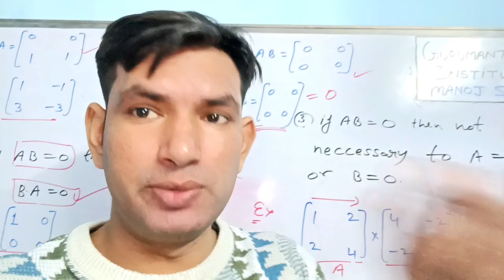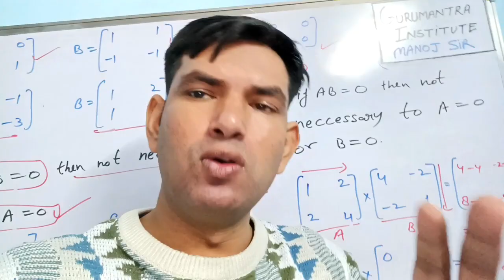new video updates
bsc sem2 math
lecture -3
link

BSC sem-2
Free Batch

BSC Sem-1
Free Batch

12th PCM (2024-25)
FREE BATCH